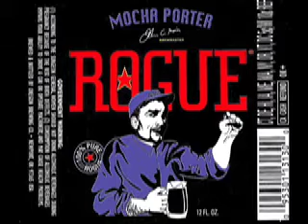Bitty's Magic Drink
Pixelation in my kitchen. Introduces Dead Guy character.